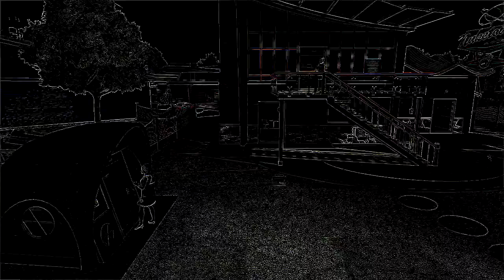CoD Black Ops 2 Epic Cross Map Montage #1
Check out the channel that provided the epic Background Song

Thanks for the clips you guys
SteveTheSeaWolf
FluffySnowLeoperd
Ohh Predator
Slootzenburg

What's up guys Its Escape here with a very special video for you guys! I looked through some of my old and new clips from my black ops 2 cross map footage and I decided to make an epic Cross map Montage for you guys! I put some pretty cool special FXs and cinematics to Make the video a little bit more interesting for you guys plus I added in some Epic music which was provided by Uncopy4you! SHOUTOUT to thier music channel on Youtube be sure to check out some of thier awesome music that you can use in your next video link will be in the description above! And as always I hope you enjoy the video! :)
Also SHOUTOUT to Its Narwal for making my thumbnail thanks dude!